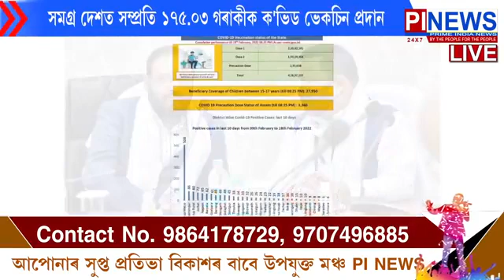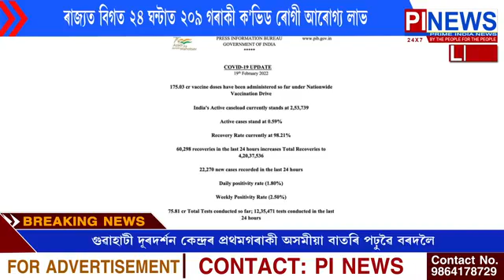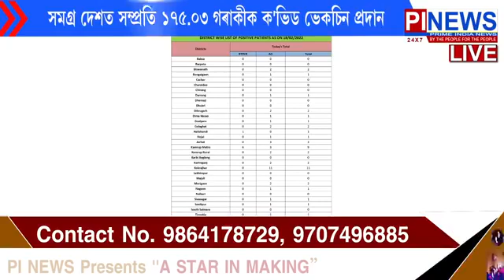ৰাজ্যত বিগত ২৪ ঘন্টাত ২০৯ গৰাকী ক'ভিড ৰোগী আৰোগ্য লাভ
কালিৰ দিনটোত কভিড আক্ৰান্ত ৪৬, মৃত্যু ৩ গৰাকী
সমগ্ৰ দেশত সম্প্ৰতি ১৭৫.০৩ গৰাকীক ক'ভিড ভেকচিন প্ৰদান